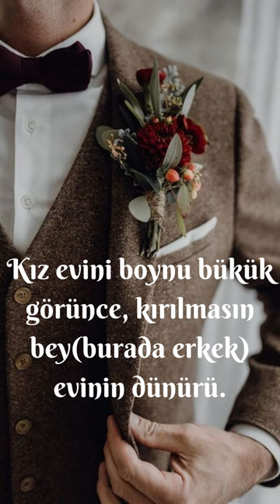Türkçe çeviri - Toy mahnısı - Mirzə Babayev - Görüm, a bəy, toyun mübarək olsun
"Toy mahnısı"
("Bəyin oğurlanması" fimnindən Amanoğlunun mahnısı)
Söz: İsa İsmayılzadə
Mus: Emin Sabitoğlu
Ifa: Mirzə Babayev, 1985
Şarkı Sözü, Lyrics, Mahnı